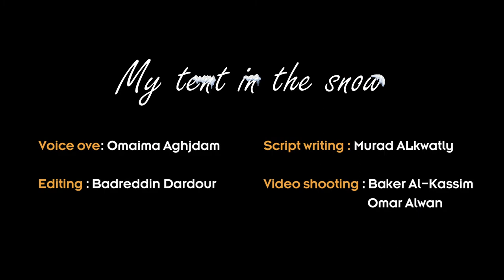My Tent is in The Snow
A Report From Syrian refugee camp